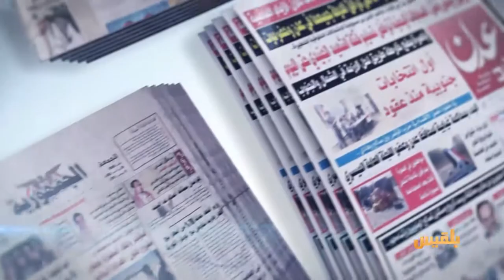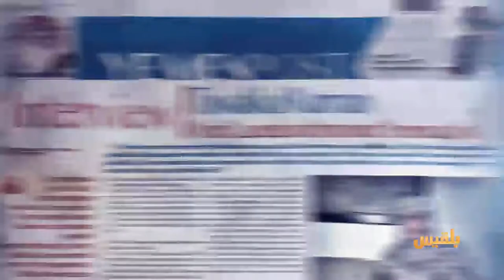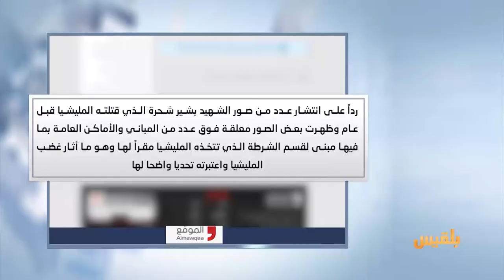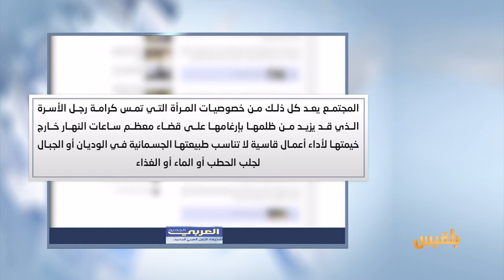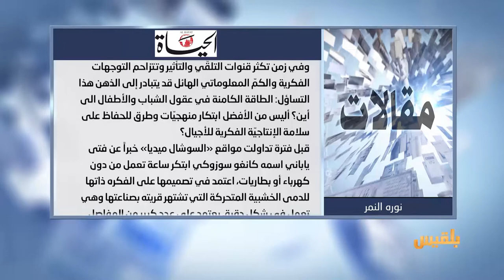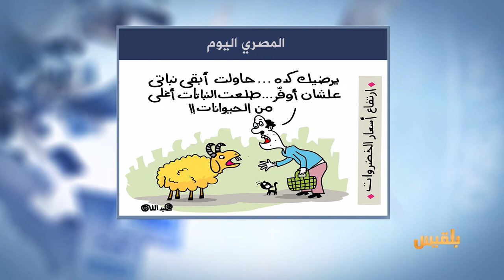كشك الصحافة | 16 - 4 - 2017 | تقديم : نضال الشبان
عدن تايم:
بعد غياب لاثني عشر عاما..سفينة نقل المركبات ترسو في ميناء عدن

 يمن مونيتور:
مليشيا الحوثي ترفض إعادة تأهيل وتشغيل أول مصنع للنسيج في اليمن

عكاظ: صحيفة عربية تنشر تحذير لرجال الأعمال من شراء أراضٍ في مدينة الحديدة

الصنداي:
في أكثر الأخبار قراءة
نواب بريطانيون يطالبون بإسقاط الجنسية عن زوجة رئيس عربي